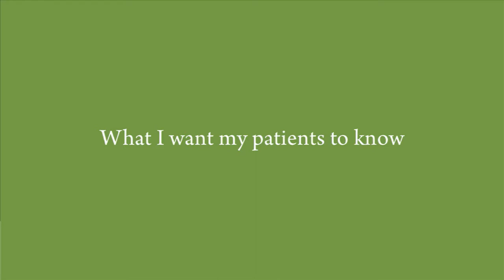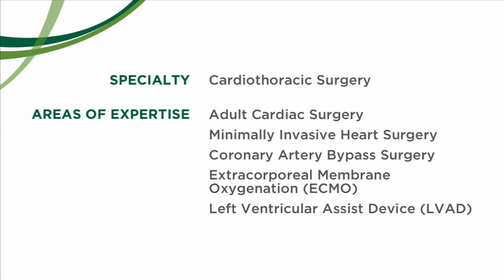Fuyuki Hirashima, MD, Cardiothoracic Surgeon - Burlington, VT, UVM Medical Center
Dr. Fuyuki Hirashima is a cardiothoracic surgeon at the University of Vermont Medical Center. She specializes in adult cardiac surgery, minimally invasive heart surgery, coronary artery bypass Surgery, Extracorporeal Membrane Oxygenation (ECMO which is a treatment that uses a pump to pump blood through an artificial lung back to the blood street, and Left Ventricular Assist Device (LVAD) which is a mechanical pump inserted into a person’s chest to help pump blood. Learn more about cardiothoracic surgery at the UVM Medical Center